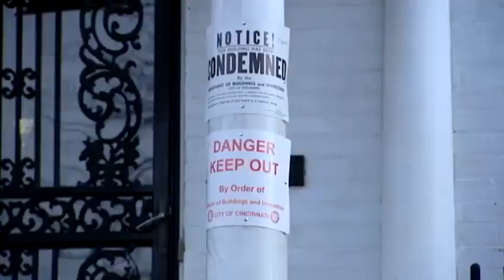2 remain hospitalized following University Hts. fire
Three people were injured in a University Heights fire blamed on a space heater.